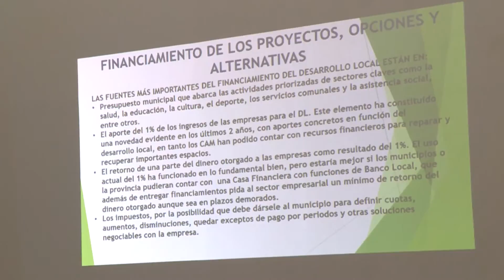III Taller de Administración Pública 27 noviembre 2017 B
Primer día del III Taller de Administración Pública (27 noviembre 2017)  Intervención de Ing. Luis Carlos Góngora, vicepresidente del Gobierno de la Habana